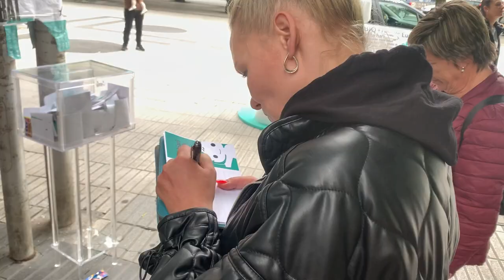Errenteria/Oreretan izan da NAHIAren bira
Errenteria/Oreretan izan da gaur Nahiaren bira. Gure herriaren etorkizuna orain irudikatzen duen haurra da Nahia eta maite dugun Gipuzkoa eraikitzeko herritarren ametsak, ilusioak eta nahiak biltzen segitzen du.

Aberastasuna modu justuan banatuko duen herria da gure nahia; aukera berdintasuna bermatuko duen herria da gure nahia; lan duina bermatuko duen herria da gure Nahia; kale garbiak izango dituen herria da gure nahia; elikagai osasuntsuak eta merkeak bermatuko dituen herria da gure nahia; ezberdintasun sozialak amets txar bat izango diren herria da gure nahia; Otegi lehendakari da gure nahia.

Euskaraz biziko den Orereta da gure nahia; bihar Laudion izango da Nahia eta gure ondorengoei utzi nahi diegun Euskal Herria eraikitzeko desioak biltzen segiko du.